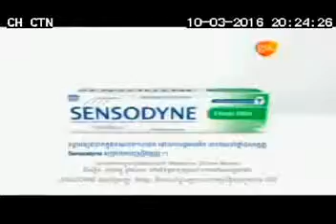Honly Juice Product Show 30sec 10 03 16 CTN 2